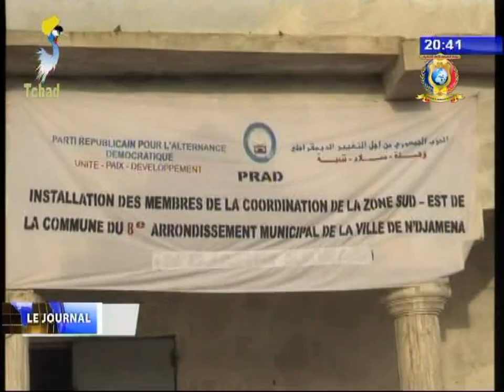ACTIVITES DES PARTIS POLITIQUE 11/ 12 /2017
Titres
1) Campagne d'éveil de consciences citoyennes.
2) Le Parti PRAD installe ses organes de base du 8ème arrondissement.